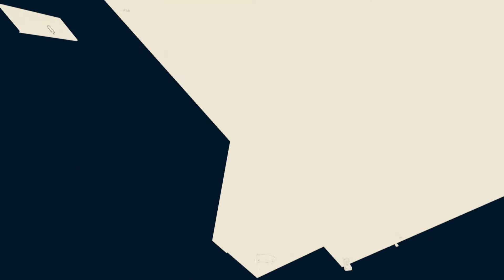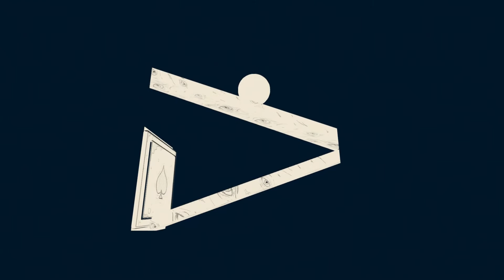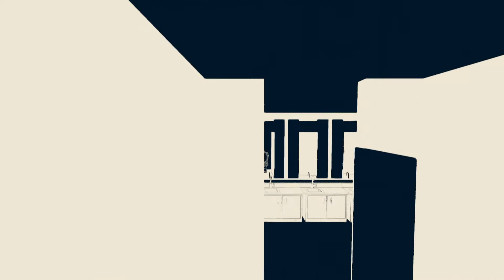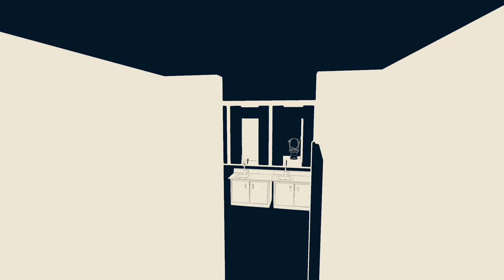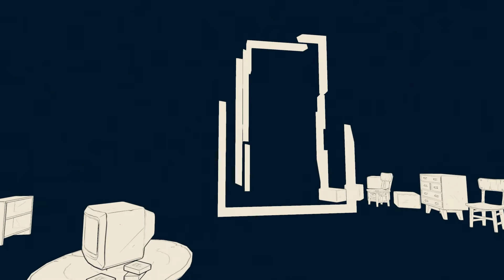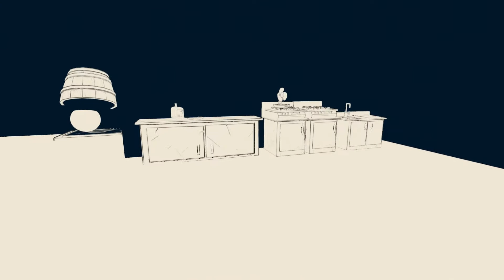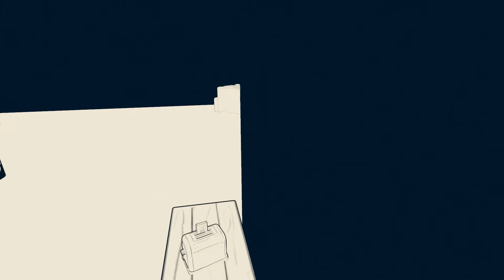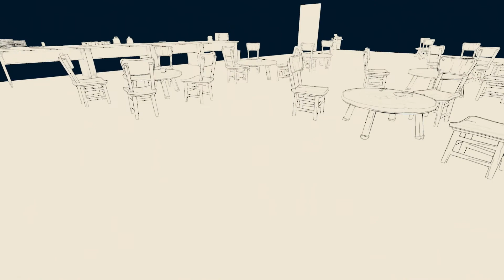Trippy experiences with my brain | Frame of Mind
A weird experience where the world is never what it seems. weird trippy ways to navigate a world of puzzles and tricks.

please keep all comments respectful, we're all lovelies here =}